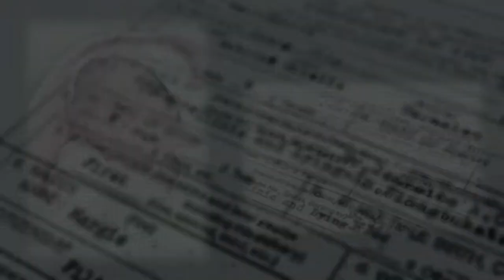Sabrina Brielle @ 7 | AVP